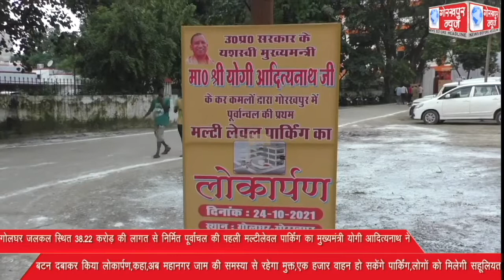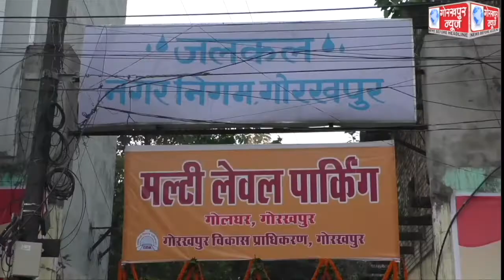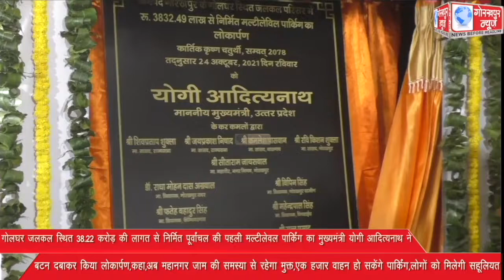गोलघर जलकल स्थित 38.22 करोड़ की लागत से निर्मित पूर्वांचल की पहली मल्टीलेवल पार्किंग का मुख्यमंत्री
गोलघर जलकल स्थित 38.22 करोड़ की लागत से निर्मित पूर्वांचल की पहली मल्टीलेवल पार्किंग का मुख्यमंत्री योगी आदित्यनाथ ने बटन दबाकर किया लोकार्पण,कहा,अब महानगर जाम की समस्या से रहेगा मुक्त,एक हजार वाहन की हो सकेगी पार्किंग,लोगो को मिलेगी सहूलियत